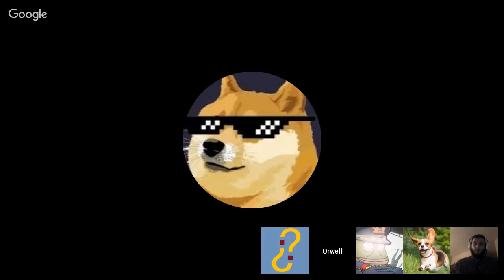Libertarians are just pre-woke!